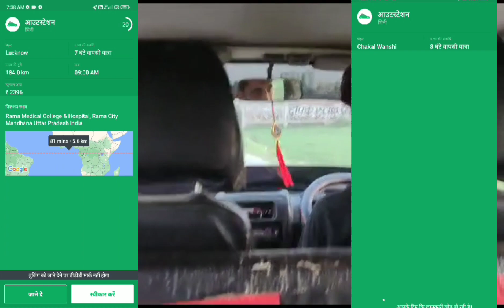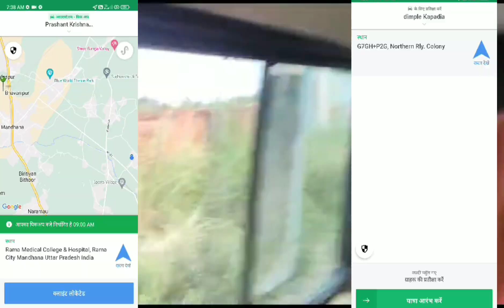मेरी पहली car कब और 🔥🔥कौन सी आई थी || ola uber driver daily vlogs || ola uber driver earning update